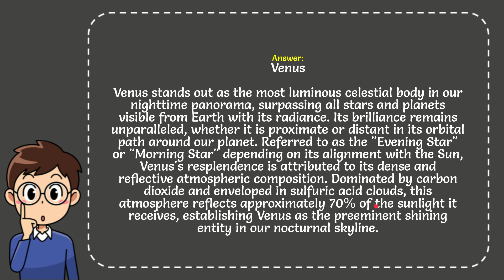What is the brightest planet in our night sky? Explained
Venus stands out as the most luminous celestial body in our nighttime panorama, surpassing all stars and planets visible from Earth with its radiance. Its brilliance remains unparalleled, whether it is proximate or distant in its orbital path around our planet. Referred to as the "Evening Star" or "Morning Star" depending on its alignment with the Sun, Venus's resplendence is attributed to its dense and reflective atmospheric composition. Dominated by carbon dioxide and enveloped in sulfuric acid clouds, this atmosphere reflects approximately 70% of the sunlight it receives, establishing Venus as the preeminent shining entity in our nocturnal skyline.